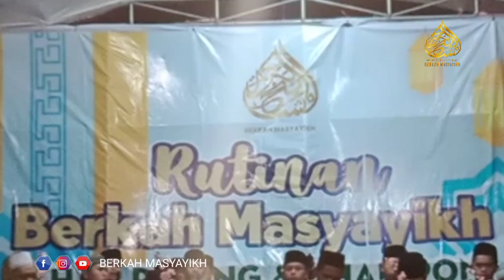"New"AHLAN WA SAHLAN BIN NABI | Voc. syaiful arif - Majelis Berkah Masyayikh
Assalamu'alaikum wr wb Sahabat BM Nusantara😉

Majelis Dzikir & Sholawat
BERKAH MASYAYIKH

Di Bawah Asuhan KH. Muhammad Syamsul Huda